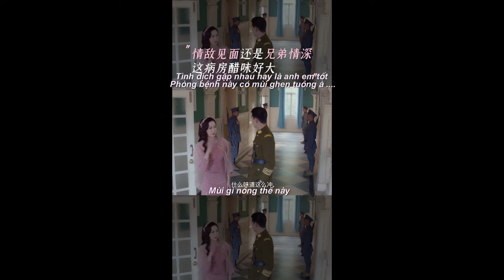NHẤT KIẾN KHUYNH TÂM - Màn ghen tuông đầy giấm chua của nam chính !!